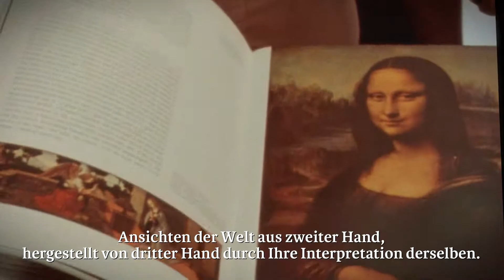The Witness - Windmill Cinema 2